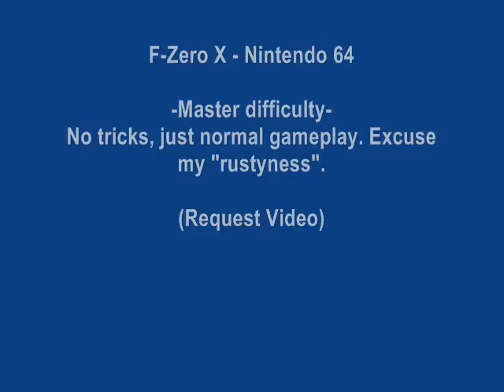N64 F-Zero X Jack Cup (Master)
A request video of F-Zero X played under the Master difficulty in the Jack Cup. using the Green Panther.